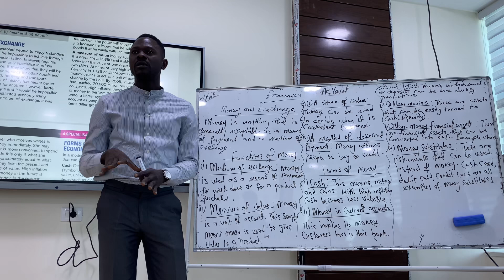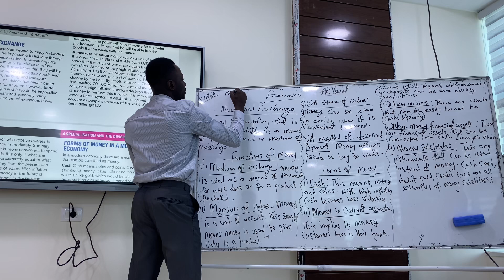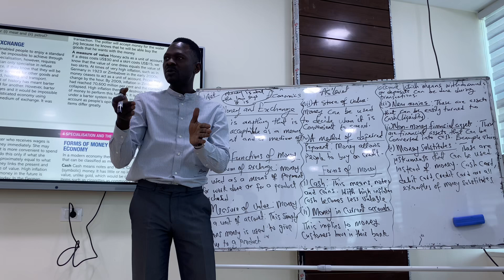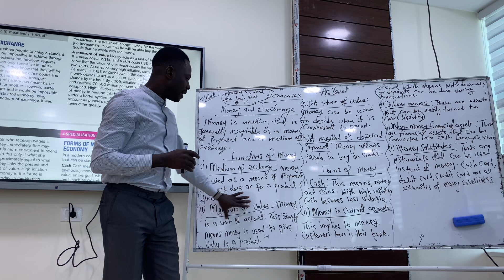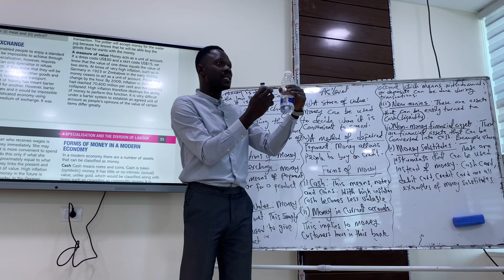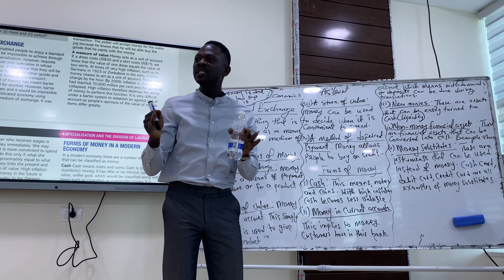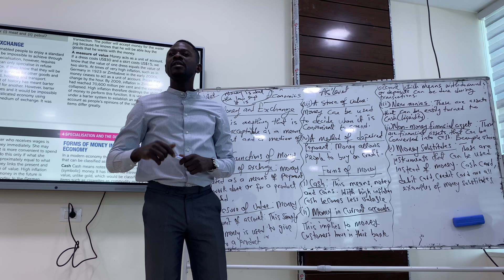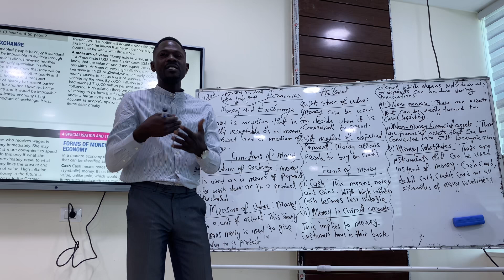Economics AS’Level (Money and Forms of Money)